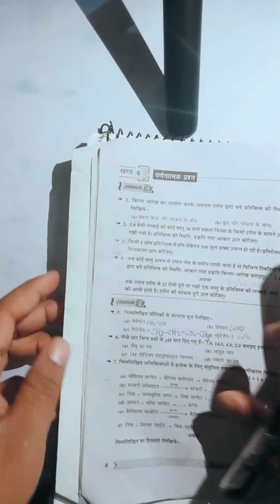RAHUL UNSOLVED SCIENCE NUMERICAL SOLUTION BY AMIT SIR#trending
RAHUL SCIENCE UNSOLVED NUMERICAL SOLUTION BY AMIT SIR#trending
SET 1 or 2